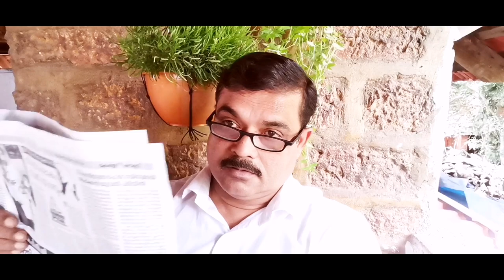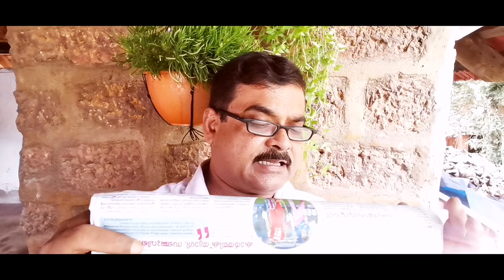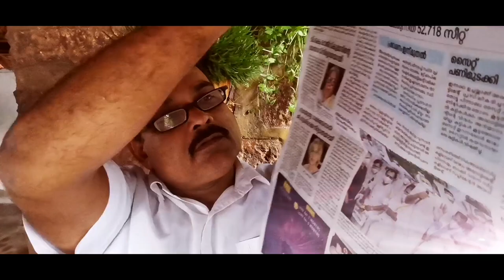കേരള കൗമുദി വാർത്ത 23 സെപ്റ്റംബർ 2021, വ്യാഴാഴ്ച